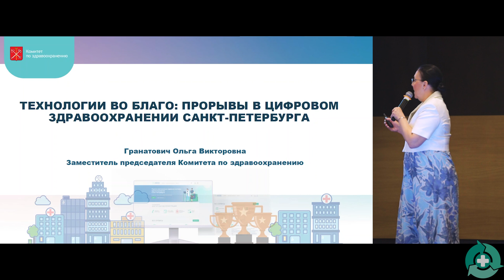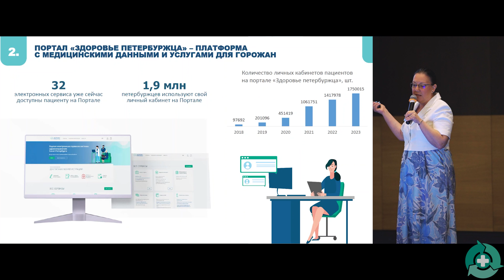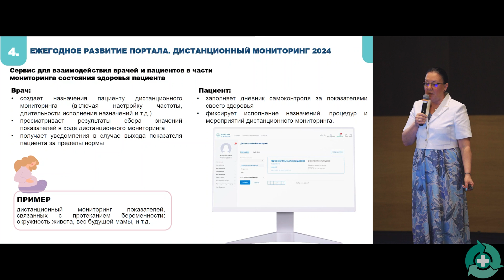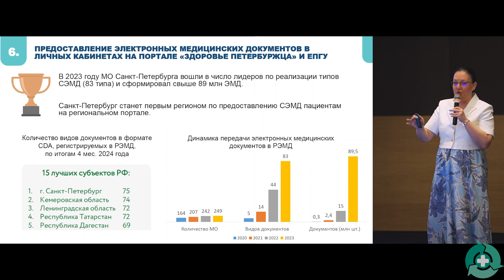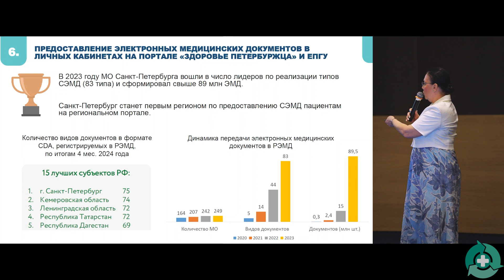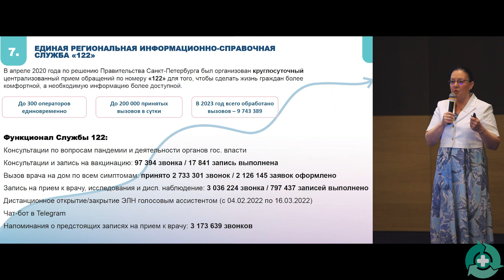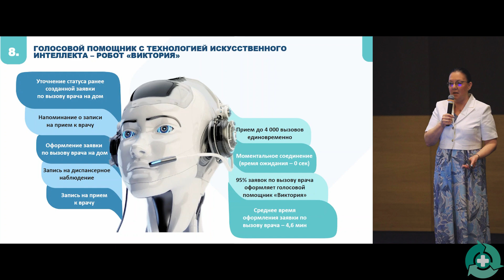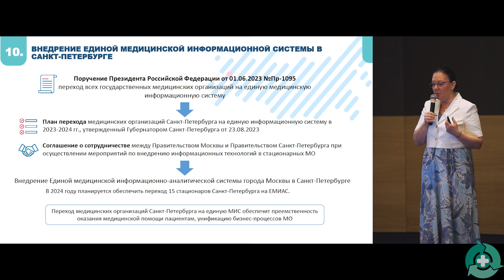Ольга Гранатович. Технологии во благо: прорывы в цифровом здравоохранении СПб — Польза 2024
Выступление заместителя председателя Комитета по здравоохранению Правительства Санкт-Петербурга Ольги Гранатович на тему «Технологии во благо: прорывы в цифровом здравоохранении Санкт-Петербурга» на VII межрегиональной конференции «Практическая польза региональных информационных систем в сфере здравоохранения». Презентация